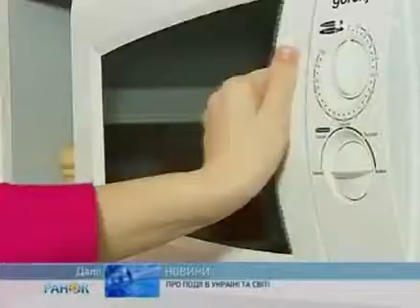Доктор Скачко, Киев. Витамины? Как больше витаминов ввести в организм? Школа Скачко: 067-992-40-62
Школа здорового питания. Диетолог Скачко Борис, Киев, Украина
Канал Интер, Диетологика, формула здоровья: Как больше витаминов ввести в организм?
Если есть авитаминоз, тогда правильное питание позволит больше ввести в организм витаминов. Если применяется сыроедение - витаминов теоретически попадает больше, но резко повышается риск заражения глистами, паразитами и простейшими. Появляется необходимость проводить как лечение дисбактериоза кишечника, так и удаление глистов, простейших и паразитов. Можно готовить сок фреш (чтобы не расшатывать зубы жеванием грубой растительной пищи).
Больше витаминов в организм вводит не сыроедение, а соколечение либо правильное питание смешанной пищей.

Школа правильного здорового питания - первый курс обучения
Школа здорового образа жизни - второй курс обучения
Школа здоровья или лечение народными средствами - третий курс обучения
Школа здравого смысла или сам себе не навреди - четвертый курс

Доктор, фитотерапевт, диетолог, Скачко Борис, Киев, Украина